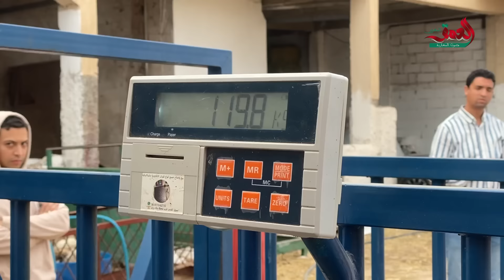الصردي الملكي خروف يتسيد أضاحي العيد.. صاحب ضيعة بالبيضاء يكشف ثمنه ومميزاته